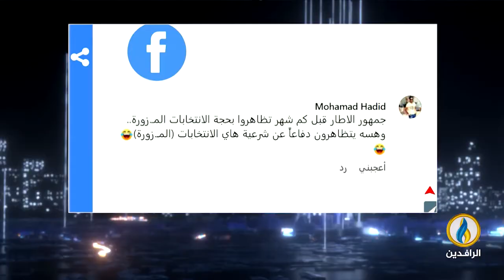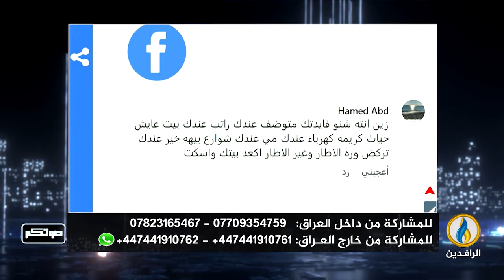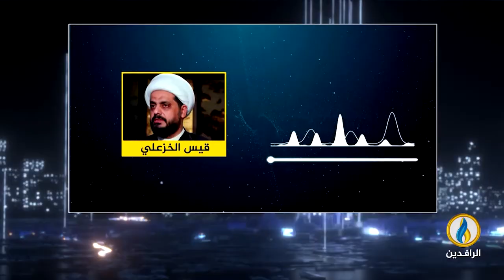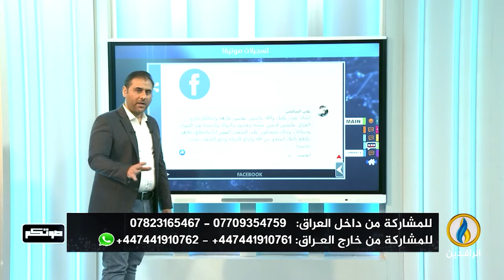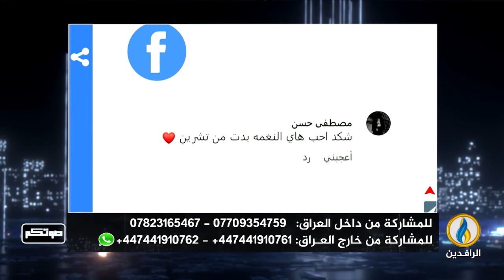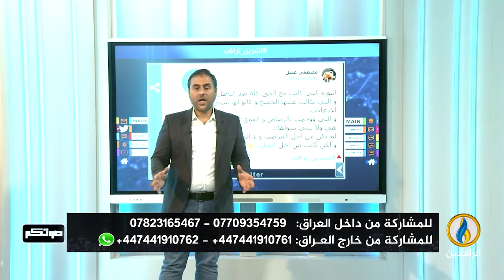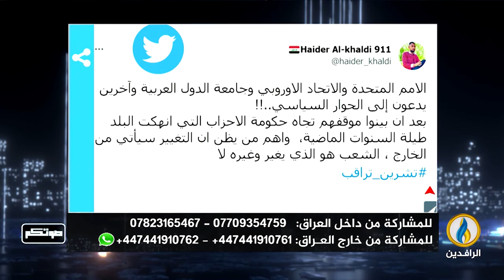صوتكم | 1 - 8 - 2022